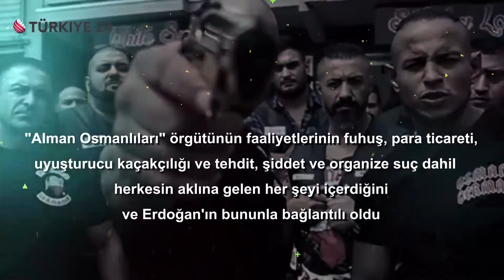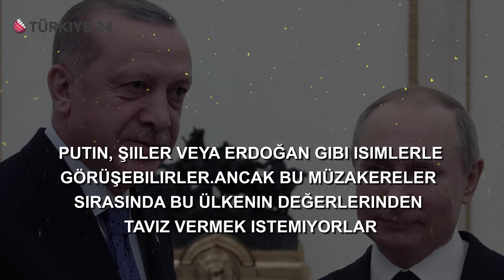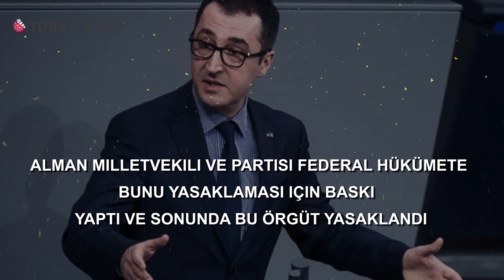"Alman milletvekilleri: Erdoğan ülkemizde fuhuş örgütüyle uğraşıyor"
"Alman Federal Parlamentosu üyesi Cem Özdemir ve Kuzey Ren-Vestfalya Birleşik Şura Konseyi üyesi Berevan Imaz, Türkiye Cumhurbaşkanı Recep Tayyip Erdoğan'ı

Almanya'da faaliyet gösteren ""Alman Osmanlıları"" suç örgütüyle bağlantılı olmakla suçladı.